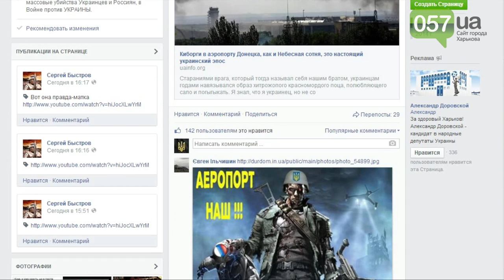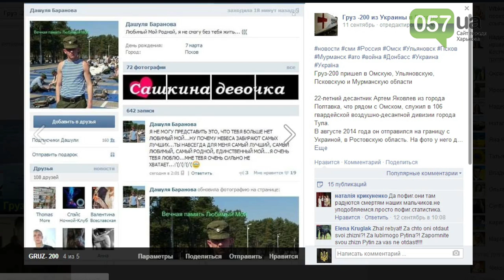Создательница скандальной группы «груз 200 » рассказала о погибших российских солдатах в зоне АТО